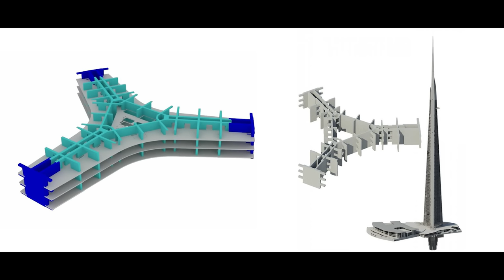JEDDAH TOWER : 5 Défis pour construire le Plus Haut Gratte-ciel du Monde.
Dans cette vidéo, je vous présente à travers le projet de la Jeddah Tower (Kingdom Tower), 5 défis techniques de la construction d'un bâtiment qui doit dépasser le Kilomètre de Hauteur. Nous comparerons également les enjeux d'une telle construction avec le Burj Khalifa, l'actuel plus haut gratte-ciel du monde, très similaire en terme de conception.

Au menu : Comment stabiliser une telle Tour, quels matériaux utiliser, résister aux vents, économiser l'énergie et concevoir des ascenseurs adaptés. Nous verrons aussi en conclusion qu'il existe d'autres projets inédits comme la construction d'un gratte-ciel souterrain à Mexico.

Les musiques utilisées dans cette vidéos sont celles de l'artiste Alexandre Dudermel que j'affectionne tout particulièrement.
Musique utilisées dans l'ordre :
Le Royaume des sables (Introduction)
Odysée (Défi 1 et outro)

Les images de la Tour de Djeddah proviennent du cabinet Adrian Smith et Gordon Gill Architecture, de Kone (ascensseurs), Jeddah Economic Company et BIM-ME. Merci à eux.

Le texte est basée sur l'article de Muriel Valin sur la Kingdom Tower (dans le Hors-Série de Science&Vie N°269).

✔Apple Mac Air M1
✔Moniteur 4K Samsung 28''

🎙 Matériel Audio
✔ Micro Rode NT1 A-Kit
✔Carte son Focusrite Scarlett

00:00 Intro
00:18 Présentation de la Jeddah Tower
01:27 Stabiliser une Tour d' 1km...
03:30 Le choix des matériaux
05:26 Résister aux vents
06:27 Comment économiser l'énergie ?
07:34 Concevoir les ascenseurs adaptés
09:01 Ouverture et comparaison avec le Burj Khalifa
11:11 Des gratte-ciel sous terre ?
11:47 Outro

In this video, I present to you through the project of the Jeddah Tower (Kingdom Tower), 5 technical challenges of the construction of a building that must exceed the Kilometer in Height. We will also compare the stakes of such a construction with the Burj Khalifa, the current tallest skyscraper in the world, very similar in terms of design.

On the menu: How to stabilize such a Tower, what materials to use, resist the winds, save energy and design suitable elevators. We will also see in conclusion that there are other original projects such as the construction of an underground skyscraper in Mexico City.

The music used in this video is that of the artist Alexandre Dudermel whom I particularly like.
Music used in order:
The Kingdom of the Sands (Introduction)
Odyssey (Challenge 1 and outro)

The images of the Jeddah Tower come from the firm Adrian Smith and Gordon Gill Architecture, Kone (elevators), Jeddah Economic Company and BIM-ME. Thanks to them.

The text is based on the article by Muriel Valin on the Kingdom Tower (in the Special Issue of Science & Vie N ° 269).

📷 My Video Hardware
✔ Samsung 28 '' 4K monitor

🎙 Audio Hardware
✔Focusrite Scarlett sound card